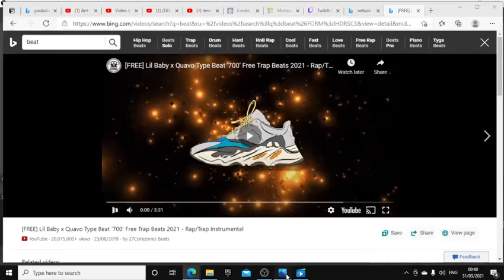Exo stacks-lemonade (Official Audio)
hello people This is lemonade hope
you Enjoy!!! wait there isn't going to be song in five days forget